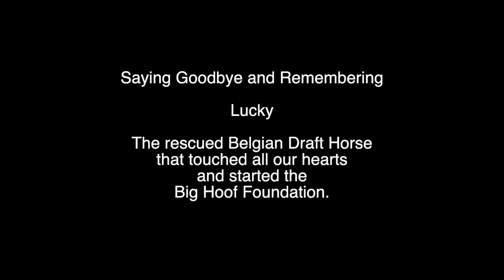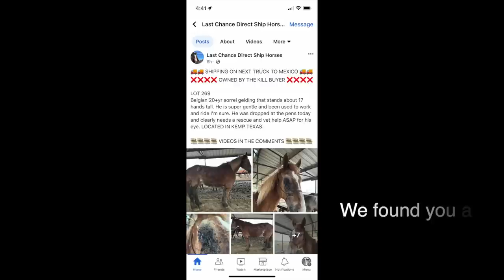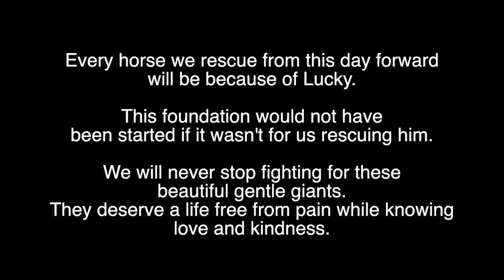Saying Goodbye and Remembering Lucky the rescued Belgian Draft Horse that touched all of our hearts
Episode 55
If you are new to our channel check out all of Lucky's videos in his playlist before watching this video.

Lucky's Story
On Friday March 17th, while scrolling through Facebook I came across a horse that was scheduled to ship on the next slaughter truck to Mexico. The reason this horse stood out to me was because he had suffered horrible abuse. His right eye was missing and he was never given medical attention as the kill pen photos showed his eye covered in dried blood. There was no way I was going to let this poor animal suffer further by going to a slaughter house! So, we rescued him!

On Tuesday, March 21st, Cory and I drove 6 hours to Kemp, TX to pick him and we drove him straight to the vets office to get  the medical attention he needs. Since he was rescued on St. Patricks Day we decided to name him Lucky.

From his first appointment Dr. Amber suspected he might have cancer because of the way his eye felt. She did X-rays and a biopsy of his eye and a spot on the side of his head because it looked abnormal to her. We received the biopsy results and the results confirmed that Lucky had cancer. With the results coming back positive for cancer we reached out to our other veterinarian, Dr. Waggoner to see if she could help with Lucky's diagnosis. She consulted with Dr. Brown from the Texas Tech University of Veterinary Medicine and he agreed to do Lucky's surgery to remove the tumor from where his eye used to be.

We had started to see some of Lucky’s pain a day or two prior to surgery as when I went out to clean his eye he would no longer let me get near it or touch the top of his nose to hold his head steady for cleaning. Lucky was receiving pain medication every day. His eye was weeping constant blood, draining constant puss from the infections we were fighting since day one with heavy antibiotics, and was starting to cause him sinus problems as well. On top of the eye drainage, he was also having blood discharging from the right nostril. The sinus issues were due to the surgery discovery that the cancer had spread aggressively through his lymph system and to the guttural pouch. The spreading to his area meant that the cancer was up to and at the point of spreading to his brain and potentially had spread to other organs. The tumor in the guttural pouch was not in a location that was operable. While completing an ultrasound of the tumor that was farther back on his head, a second tumor below his ear was discovered. Dr. Brown explains everything very well with all the technical details.

Nobody, including us, realized the extent of his suffering due to his immense strength and perseverance in hiding his trauma. When we were finally able to get Lucky in for his surgery this was the first time that he (Lucky) could no longer hide what he was really feeling and the immense pain he was in. Lucky was under extremely heavy sedation and had received multiple nerve blocking injections to completely render that area of his eye numb – with all of these steps in place Dr. Brown was unable to do anything with the area other than a better exam/assess the cancer due to the extreme discomfort and pain it caused Lucky. Since I stayed by Lucky’s side and was in the operating room I saw first-hand what Lucky was going through. As soon as Dr. Brown touched under Lucky’s eyelid, Lucky became aware and almost jumped out of the stock. He was hiding the extreme pain he was really in.

Lucky was suffering horribly, probably for months before we rescued him and that suffering was increasing exponentially every day. The tumor grew behind his eye to a point that it ruptured his eye globe and then was left untreated by his previous owner. The day or two before the surgery Lucky was laying down a lot more.

Cory and I did had a conversation about options and what was the best course of action for Lucky and Lucky only. No extent or amount of pain medication in his condition was reducing the pain in any way, his eye had been hollowed out and destroyed by the cancer leaving an open wound into his cranial cavity that could not be closed. In addition to all these factors fly season has started in our area and with Lucky’s open wounds it would be almost impossible to keep flies away.

Lucky, as with all our animals, was one of the hardest decisions we had to make. We made the decision to say goodbye solely based on what was best for Lucky.

Thank you to our subscribers, followers and fans, we could not have saved Lucky or gotten him the medial attention he needed without your generosity and support! We appreciate you and hope this video helps to bring closure to Lucky's story. We are devastated that his story had to end this way. We wanted forever to show you love and kindness that you deserved all of your life. Every horse we rescue from here forward will be because of Lucky and starting this foundation. WE will never stop fighting for these beautiful gentle giants!